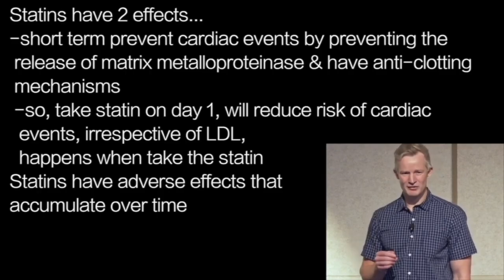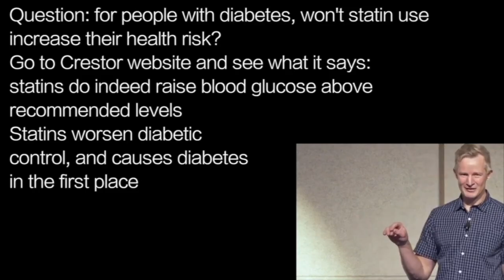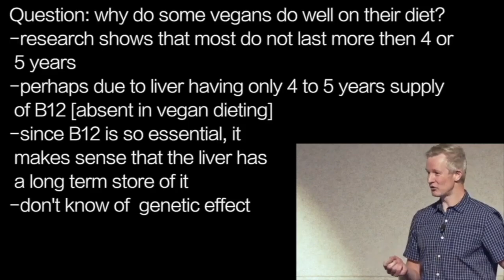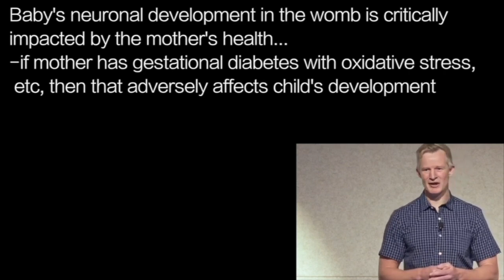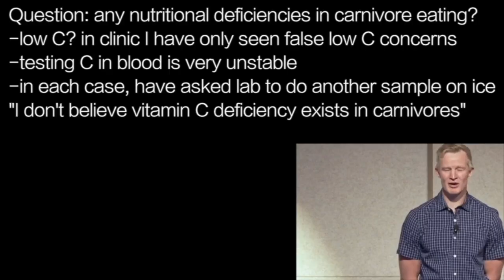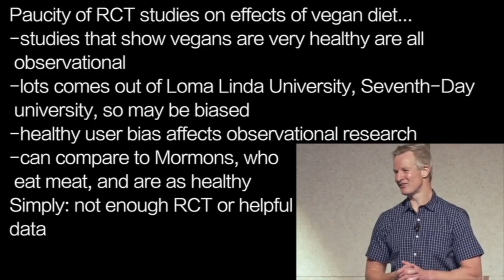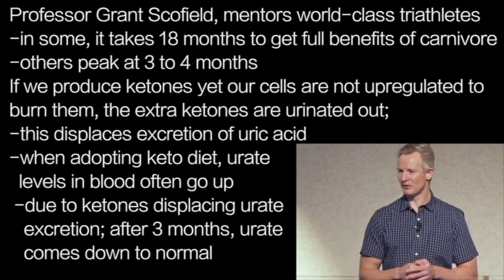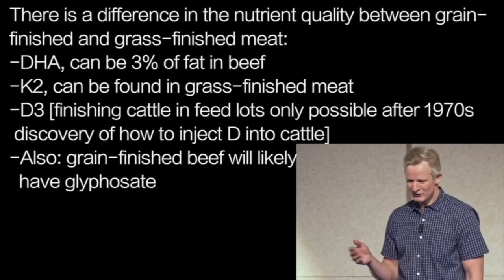PAUL MASON | RESEARCH MALPRACTICE? MANY STUDIES VIOLATE OWN CRITERIA: STATINS; AUTISM…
presents episode 3150 | Dr PAUL MASON  w/LowCarbDownUnder

has annotations in video description

Link to original presentation by Low Carb Down Under:
Original video:
 • Dr. Paul Mason - 'The Clotting Theory of A…

CAN DO WORD SEARCH AT DOCTORSTOTRUST.COM

WE NEVER USE AI FOR ANY PURPOSE HERE